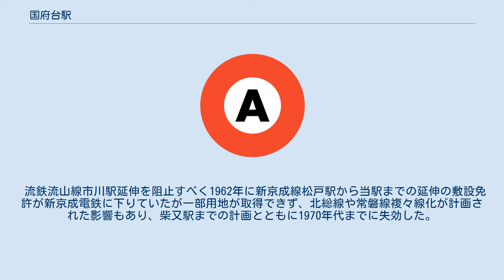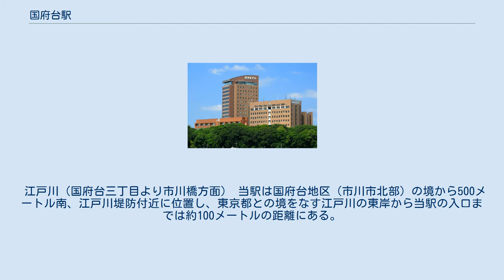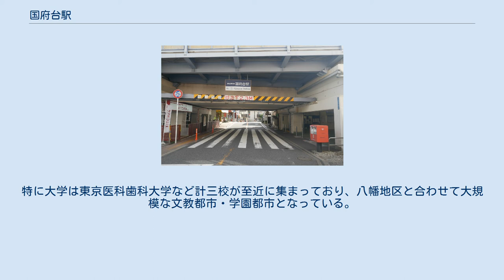国府台駅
高架下駅出入口（2018年9月23日） 副駅名となっている和洋女子大学 国府台駅（こうのだいえき）は、千葉県市川市市川三丁目にある、京成電鉄本線の駅である。
 名所江戸百景『鴻の台とね川風景』（里見公園付近の風景） 駅の北側に位置する江戸川に沿った下総台地の高台を中心とした地域は「国府台」と呼ばれ、古くは「鴻之台」とも書かれおり、開業時は「市川鴻の台駅」と呼ばれていた。
下総国の国府（国庁）が置かれた都市であり、中世にも現在の里見公園に国府台城が置かれるなど、歴史のある地域となっている。
幕末期には、歌川広重作の名所江戸百景『鴻の台とね川風景』に里見公園付近の風景が描かれており、南の江戸湾（東京湾）を一望できる景勝地として古くから親しまれていた。
 流鉄流山線市川駅延伸を阻止すべく1962年に新京成線松戸駅から当駅までの延伸の敷設免許が新京成電鉄に下りていたが一部用地が取得できず、北総線や常磐線複々線化が計画された影響もあり、柴又駅までの計画とともに1970年代までに失効した。
高架化前の地上駅時代は、堤防沿いの道路に面して駅出入口があり、上下線両方に改札口があった。
市川真間駅管理。
 現行ダイヤでは普通列車のみ停車する。
なお、2002年10月12日のダイヤ改正で快速が設定されるまでは急行の停車駅でもあった。
 2009年4月に車いす対応エレベーターと多機能トイレが設置された。
 2020年度の1日平均乗降人員は7,035人で、京成線内69駅中第39位であった。
 江戸川（国府台三丁目より市川橋方面） 当駅は国府台地区（市川市北部）の境から500メートル南、江戸川堤防付近に位置し、東京都との境をなす江戸川の東岸から当駅の入口までは約100メートルの距離にある。
線路は川の近くで高架となり、駅の西で千葉県道1号市川松戸線と交差し、江戸川橋梁で川を渡る。
当駅の北約200メートルに江戸川の分流（派川）である真間川が線路と平行して流れる。
鉄橋が架け替えられる前は少し上流側を電車が走っており、その跡が今でも残っている。
駅南東側には東日本旅客鉄道（JR東日本）の市川駅があり、駅南側には国道14号（千葉街道）が通り、江戸川に市川橋が架かる。
 駅周辺は中層のビルが多い市街地で、商店街が千葉県道1号市川松戸線の脇道沿いに広がっている。
旧陸軍用地跡に学校・研究施設・病院などが立ち並んでいる。
特に大学は東京医科歯科大学など計三校が至近に集まっており、八幡地区と合わせて大規模な文教都市・学園都市となっている。
 千葉商科大学 国立国際医療研究センター国府台病院 里見公園 駅から西へ徒歩約2分程の千葉県道1号市川松戸線上にある国府台駅が最寄りのバス停留所となる。
運行会社は京成バス。
 ^ 詳細は「国府台 (市川市)」を参照 ^ 詳細は「市川市」を参照